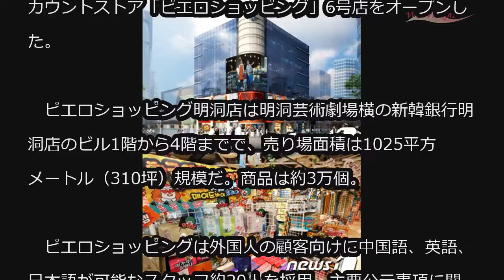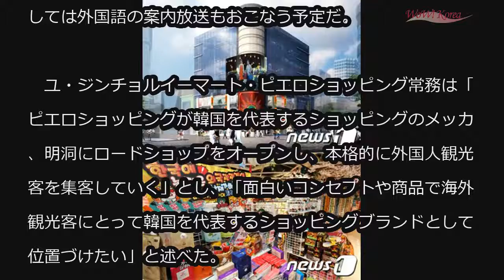明洞に韓国版ドン・キホーテ「ピエロショッピング」6号店がオープン＝韓国 (12/20)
明洞に韓国版ドン・キホーテ「ピエロショッピング」6号店がオープン＝韓国

韓国スーパー大手のイーマートは20日、年間数百万人が訪れるほど外国人の“観光必須コース”となっている明洞（ミョンドン）に、韓国版ドン・キホーテと呼ばれる総合ディスカウントストア「ピエロショッピング」6号店をオープンした。

　ピエロショッピング明洞店は明洞芸術劇場横の新韓銀行明洞店のビル1階から4階までで、売り場面積は1025平方メートル（310坪）規模だ。商品は約3万個。

　ピエロショッピングは外国人の顧客向けに中国語、英語、日本語が可能なスタッフ約20人を採用、主要公示事項に関しては外国語の案内放送もおこなう予定だ。

　ユ・ジンチョルイーマート・ピエロショッピング常務は「ピエロショッピングが韓国を代表するショッピングのメッカ、明洞にロードショップをオープンし、本格的に外国人観光客を集客していく」とし、「面白いコンセプトや商品で海外観光客にとって韓国を代表するショッピングブランドとして位置づけたい」と述べた。